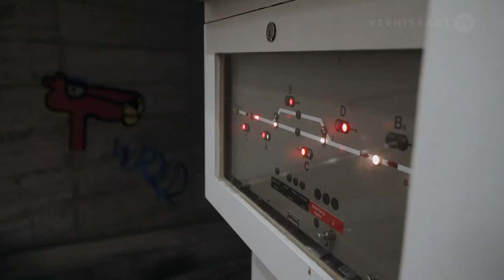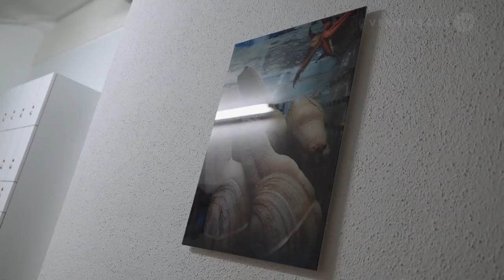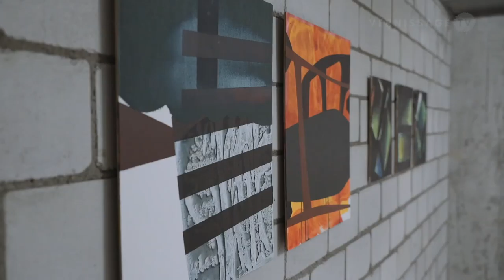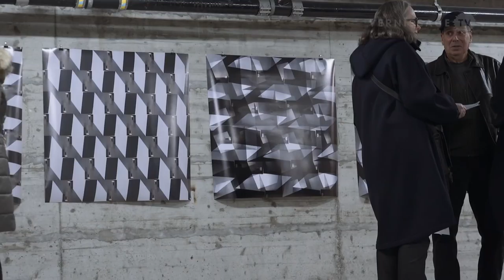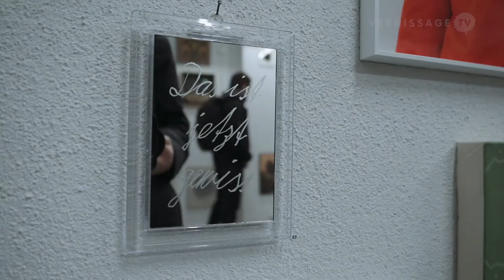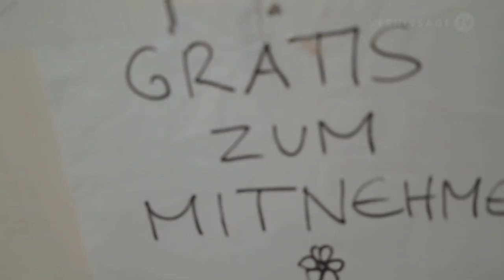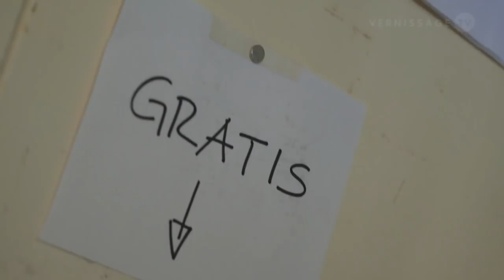Untertage. Best of Visarte Zürich & Guests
At the end of the year, Visarte Zürich (Zurich Group of the Visual Arts Professional Association) presents a large overview of Zurich's diverse artistic output “Untertage” (Underground) in the Waldhuus, a former hotel in Zürich, Switzerland. The annual exhibition takes place in a very special location: in the empty underground offices of the former Hotel Dolder Waldhaus in Zürich, a brutalist high-rise building erected in the 1970s. The building will be used until its planned demolition by Projekt Interim, a project that helps putting vacant real estate to temporary use. The rooms include former wardrobes, corridors, cold storage rooms and the central laundry.

For the first time Visarte's annual exhibition includes contributions by selected art spaces and exhibition platforms that are important for the Zürich scene. Among them are the Corner College, Die Diele, the Kunsthaus Aussersihl, and the The Museum of the Unwanted. The two art historians Daniela Minneboo and Sandra Oehy are responsible for the overall concept and curation of the exhibition. In this video we attend the opening night of the exhibition, including a Kabuki-performance by Porte Rouge.

Untertage. Best of Visarte Zürich & Guests, Dolder Waldhaus, Zürich (Switzerland). Vernissage, December 9, 2017.